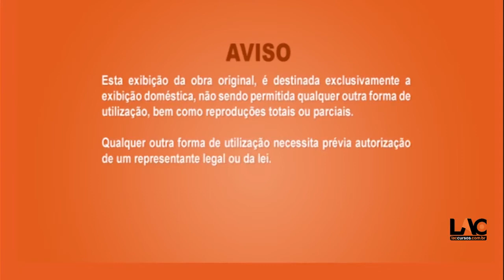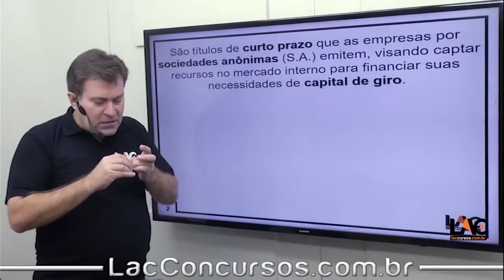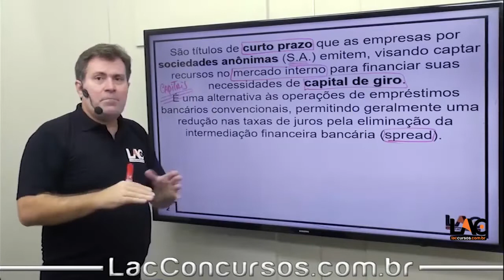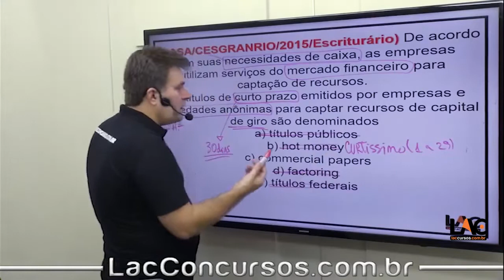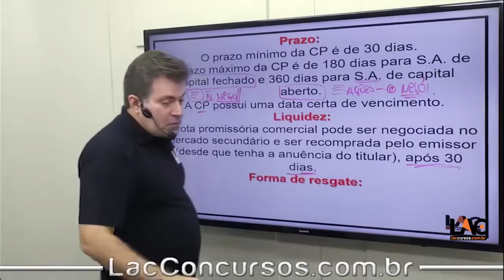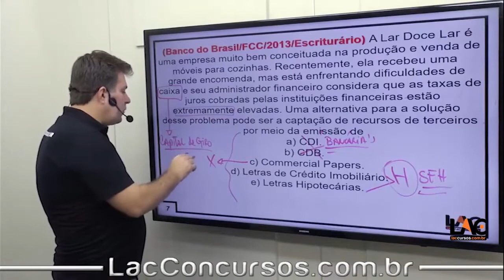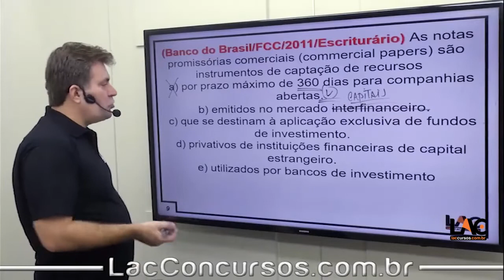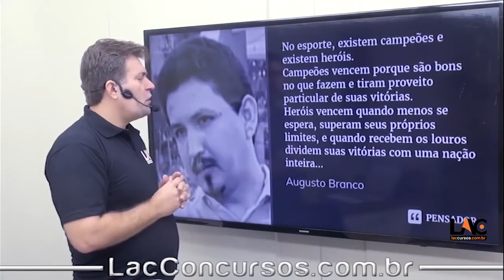9723 | Conhecimentos Bancários - Commercial papers (Nota Promissória)